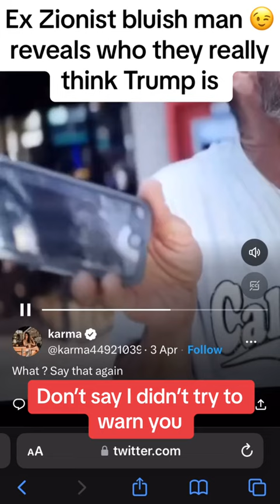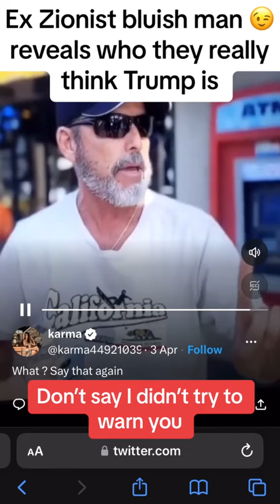Pay Attention, I've been saying this for years!!